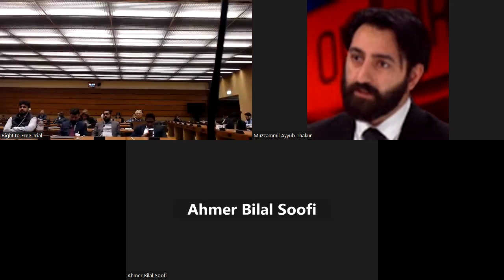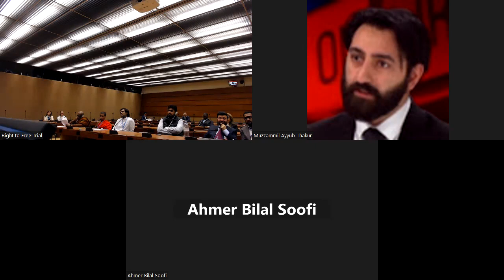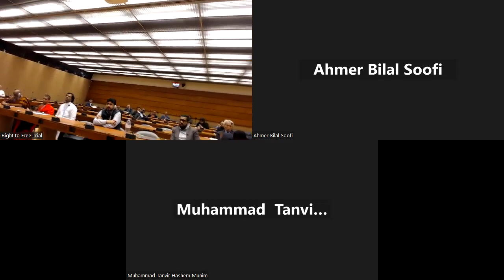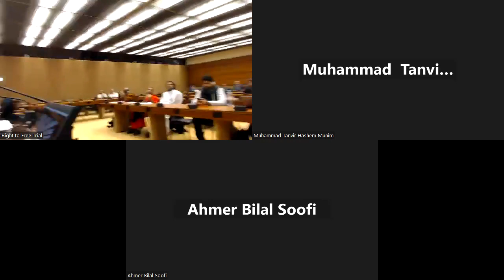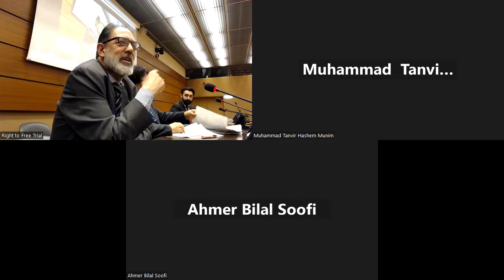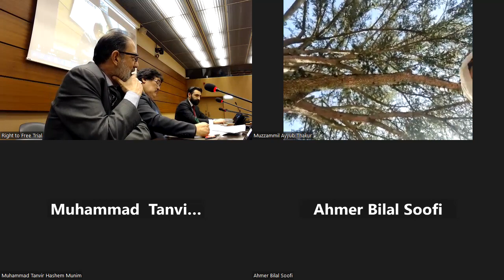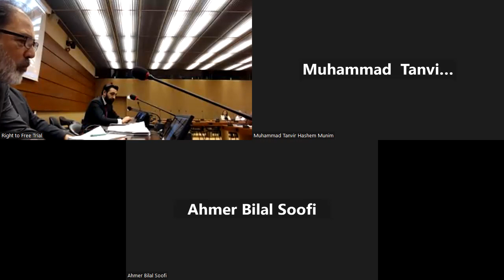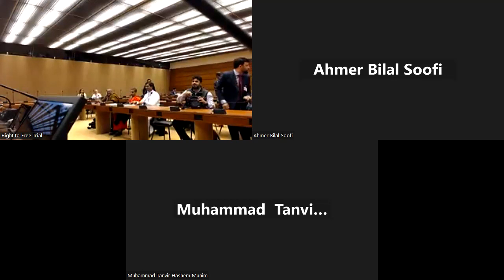Right to Fair Trial